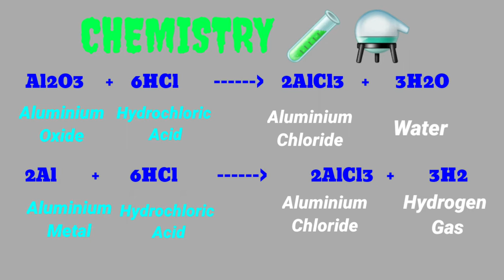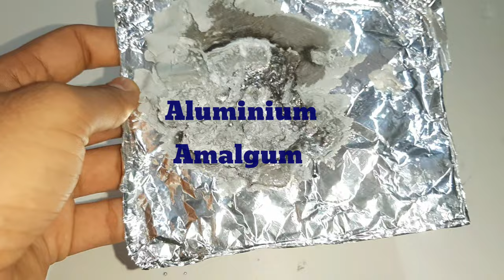What Happens Next???|| CO-ENGINEERED WITH MIHIR THAKAR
IN VIDEO 🎞 🎥:-

 ◇ MATERIAL:-  1. Glass or Beaker
                              2. Fevikwik
                              3. Hand Gloves 🧤
                              4. Stick or Spoon
                              5. Mercury ⚫
                              6. Aluminium Foil ⬜
                              7. Hydrochloric Acid 🧪
◇ MEME :-
(04) Pushpa Dialogue :- Search Pushpa Dialogue WhatsApp Status
(03) Vs. Effect :- IntroMaker

Fevikwik,
Mercury,
Aluminium Foil,
Aluminium,
Chemical Reaction,
Experiments,
Reactions,
Metal
DIY,
CO-ENGINEERED WITH MIHIR THAKAR,
YouTube Creators,
YouTube India,
Trending,
How To,
How To Make,
Hacks,
Creativity,